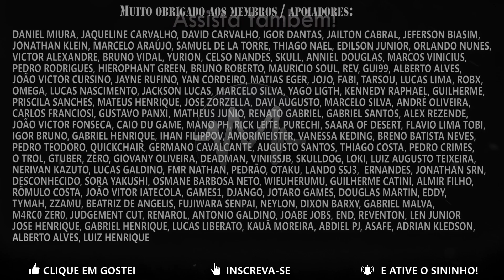ONE PIECE - Abertura 7 em Português (Crazy Rainbow) || MigMusic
Crazy Rainbow - Adaptação em Português (Brasil) - Opening 7 Dublada
Original: Tackey & Tsubasa
Anime: One Piece

Adaptação: Celina Beatriz
Violão / Vídeo / Mixagem: Luiz Miguel
Instrumental: Luis Felipe
Vocal: Alexandre Mendonça
Backing Vocal: Nato Vieira

-LETRA-

DARLING, DARLING…

Uma nuvem vai surgir para o céu azul tocar
E tingir o amanhã que queremos alcançar

Veja o pôr do sol, sempre se lembre de sorrir
Sem pressa!
O que desejar, vai encontrar em um lugar…
Dentro do seu coração

CRAZY, CRAZY RAINBOW STAR!
TWINKLE TWINKLE RAINBOW STAR!

Algum dia, eu vou encontrar
as cores que sempre procurei

Você quer me acompanhar?
Como anjos, podemos sonhar
de novo com asas pra voar

DARLING, DARLING…

I’M A CRAZY RAINBOW STAR

No azul profundo,
Nós vamos, juntos, criar mais uma cor

A tristeza que vejo em seus olhos,
logo, irá se desfazer

Se me der a sua mão,
E cantar com emoção
Nós seremos anjos com nossas
vozes pra sempre a ecoar

DARLING, DARLING…